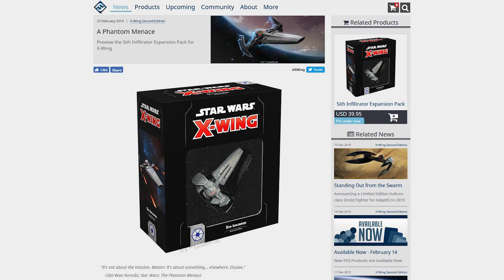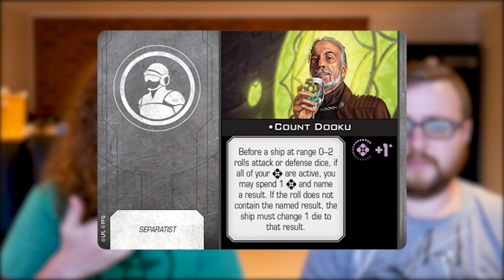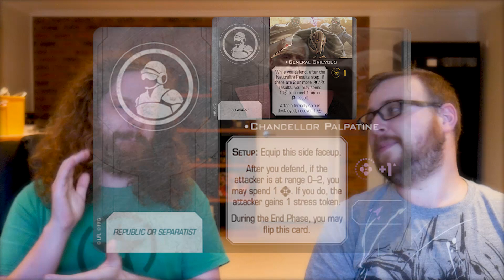X-wing Second Edition - SITH INFILTRATOR SPOILERS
Give us a sub over at our side channel, Extra Hairy!